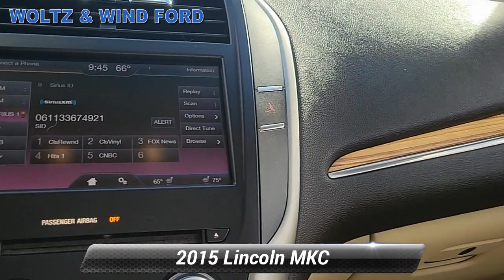Used 2015 Lincoln MKC AWD, Heidelberg, PA T22868A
WoltzandWindFord

[RLVID:3813:24c6da9f2b80b2d5:53709d18cd4e8e06:1]